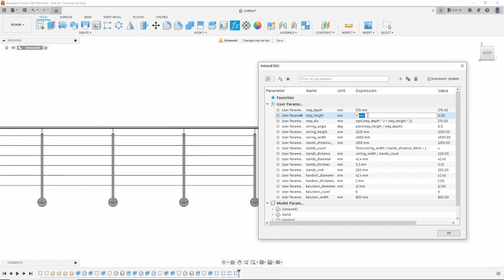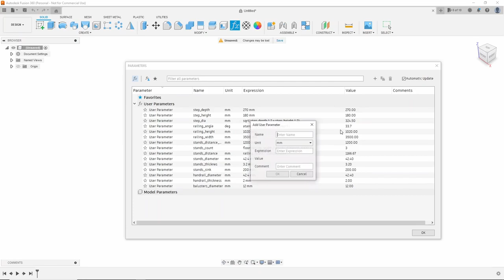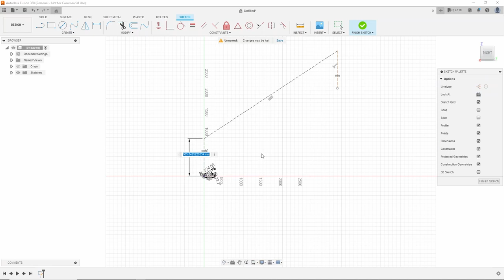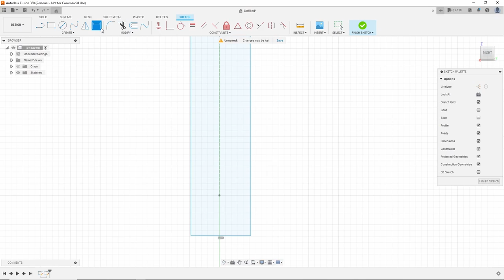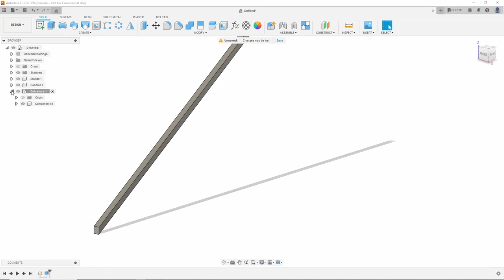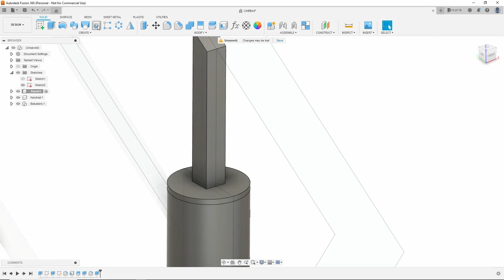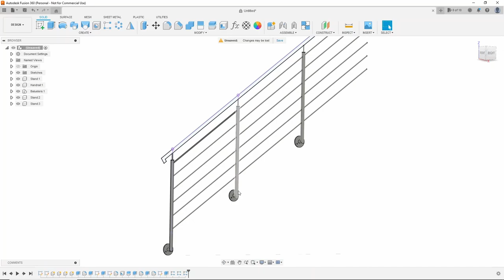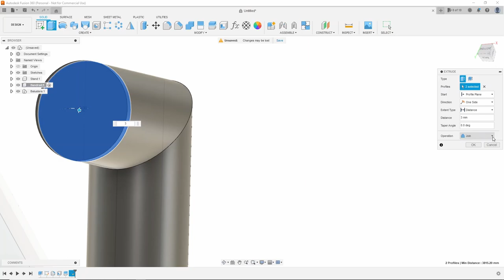Parametric modeling a railing with horizontal balusters via Fusion 360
This is a example how to model a parametric driven Handrail with horizontal balusters. You need less then hour to model this Handrail. Once you finish, you can use for future projects and adjust the parameters less then a minut. You can even change the profile by changing and remove fillet feature and in 5 minute you have a Handrail with diferent profiles. I hope you will enjoy whatching this video. I see you soon.